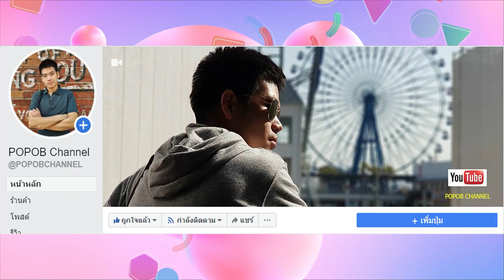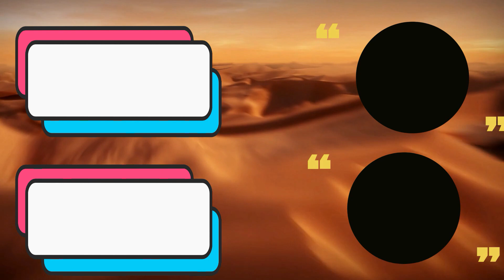Samsung Galaxy S24 Ultra อาจมีความจุเริ่มต้น 128GB สูงสุด 2TB